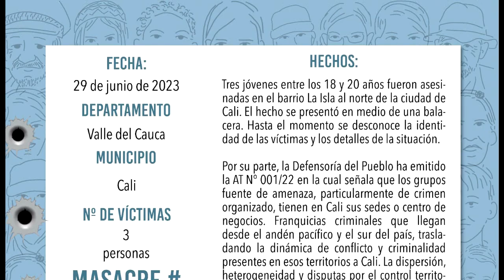Masacre en la isla deja tres muertos